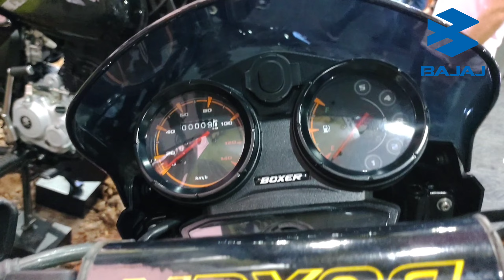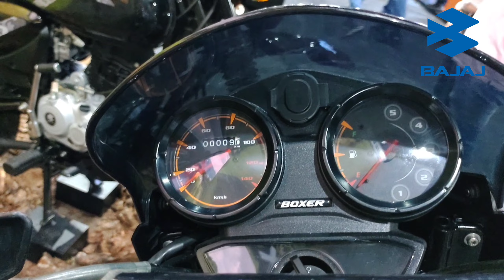Nueva BAJAJ BOXER X-150 | MODELO 2024, Con ADN de doble propósito, Lanzamiento F2R.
con una nueva propuesta totalmente diferente y parte de su diseño estético llega la nueva boxer 150, equipada para el doble propósito dónde cuenta con grandes atributos destacables para el terreno destapado.

ficha técnica 👇
- motor 4 tiempos de un cilindro refrigerado por Aire
- cilindrada: 144.8 cc
- arranque: eléctrico y pedal
- potencia máxima: 12 HP @ 9750 RPM
- torque maximo: 12.55 nm @ 5000 RPM
- suspensión delantera telescopica hidráulica
- suspensión trasera: doble amortiguador
- freno trasero; tambor
- freno delantero: tambor
- capacidad de combustible : 10.9 litros
- peso: 125 kg